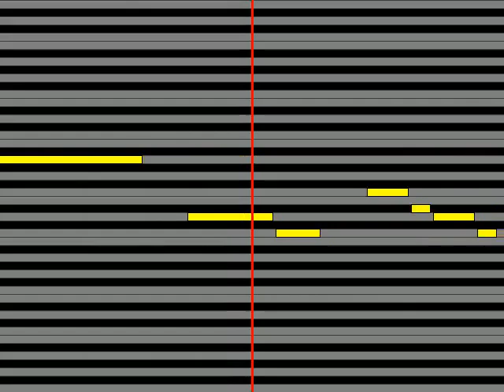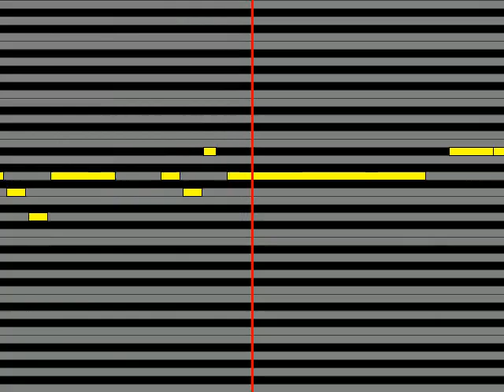【ガイドメロディ】 和田光司&谷本貴義&宮崎歩 WE ARE クロスハート!ver ×7